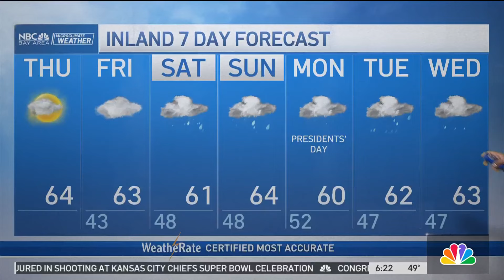Forecast: Mild, sunny day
Meteorologist Kari Hall has an update on when rain returns and what to expect in the Microclimate Forecast.